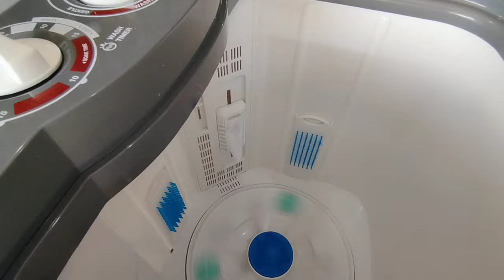Japan Tech Treasures! Family Friendly Score an Amazing Fujidenzo Washing Machine! 🇵🇭❤️🇮🇹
8L Foldable Mini Washing Machine: Fully Automatic, Portable, and Compact for Clothes, Underwear, Socks, Baby Clothes, Camping, and RV Travel

Japan Tech Treasures! Xmandre Dimples Family Friendly Score an Amazing Fujidenzo Washing Machine!
Dimples Go Tech-Hunting in Japan! 🇯🇵 (Unveiling Our New Fujidenzo Washing Machine!)
The Dimples are on a mission to upgrade their laundry routine! This time, they've set their sights on Japan, known for its cutting-edge technology

Join the family adventure as they explore stores and search for the perfect washing machine. Will they find something sleek, efficient, and maybe even a little futuristic?

Get ready to be amazed by the amazing features of our brand new Fujidenzo! We can't wait to show you all the cool things it can do and how it might just change laundry day forever for the Dimple family.

Was it love at first sight with the Fujidenzo? Did they encounter any hilarious mishaps along the way? Tune in to find out and see the exciting tech treasure the Dimples found in Japan!

 / xmandredimplefamily

1)This video has no negative impact.
3)It is transformative in nature.